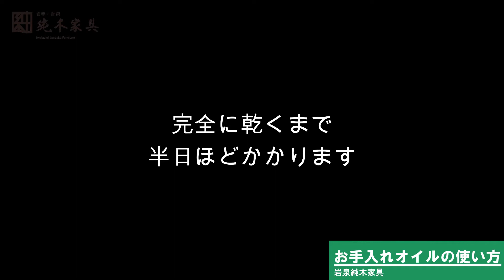【無垢材テーブルのメンテナンス】お手入れオイルの使い方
動画でご紹介しているお手入れオイル

日常的な乾拭きにおすすめなオリジナル手ぬぐい
※　お手入れオイルでメンテナンスするときには使えません

オイルフィニッシュの無垢材家具には、革製品と同じように、
適切なお手入れが必要です。

当社でおすすめしているお手入れオイルの使い方をご紹介します。

当社の家具の特徴は、適切にお手入れをすることで、
年を経るごとに風合いがよくなり、質感が高まること。

これも革製品と同じですね。

わずか数分で簡単にDIYできますので、ぜひやってみてください。

※　ウレタン塗装など、オイルフィニッシュ以外の家具には
　　効果がありません。
※　他メーカーさんの家具については、オイルフィニッシュであっても
　　塗装を傷める恐れがありますので、保証できかねます。各メーカー
　　さんのマニュアルに沿ってお手入れしてください。